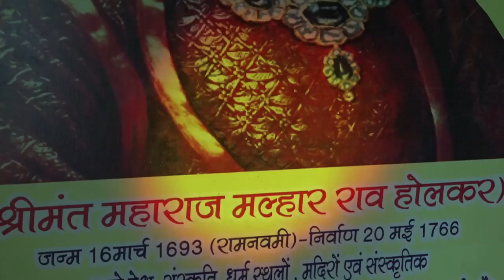Trailer Ep5 धनगरों का गौरवशाली इतिहास, भारत का स्वाभिमान, धनगर अजयपाल सिंह होलकर के साथ